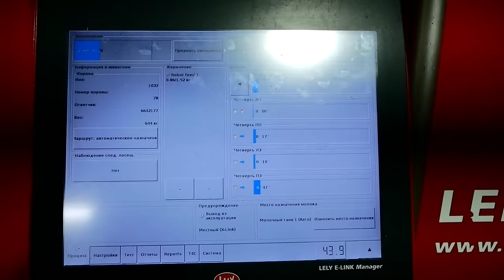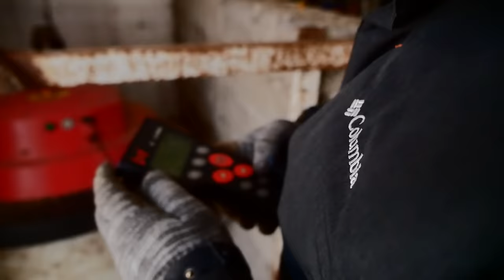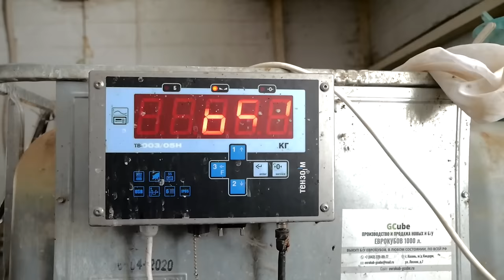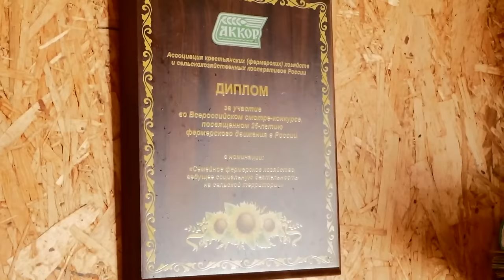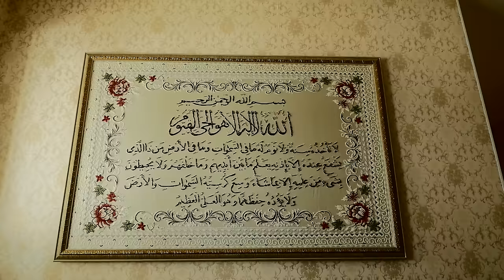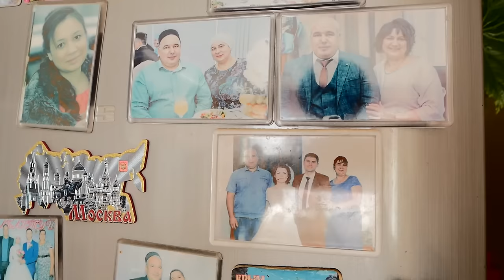How does the biggest Tatar farmer live in the village? Spring in Russia.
One day in the life in the village of Tornayaz in the Republic of Tatarstan.